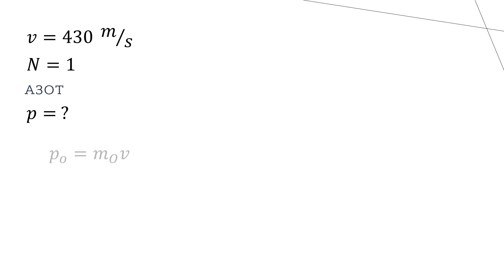Gimnazija II – Fizika, Zbirka; Molekulsko-kinetička teorija gasova, Kretanje molekula zadatak broj 1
Evo rešenja zadatka broj 1 iz zbirke zadataka i testova za drugi razred gimnazije. Autorke zbirke su Nataša Čaluković i Nataša Kadelburg.

Rešenje zadatka ne podleže autorskim pravima, ali film o rešavanju jeste autorsko delo. Poštujte tuđi trud i rad.

Ne teram vas, ali bi bilo lepo da se zahvalite i da se 'sabskrajbujete' na moj kanal.

Ako vas ponekad zasvrbe pare u džepu, a i češće od toga, uplatite neki iznos u dobrotvorne svrhe.